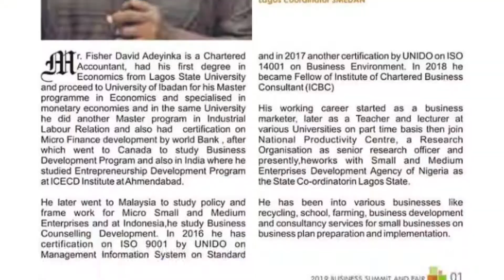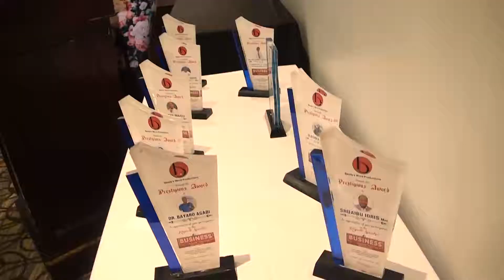Highlights Of Business Summit & Fair 2nd Edition